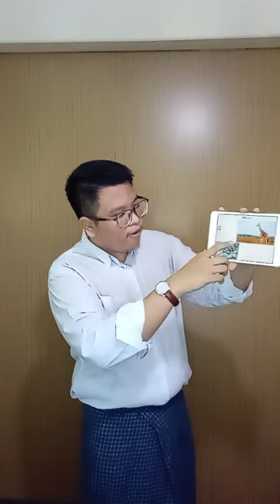Teach English Now! Capstone Project 1, Micro Lesson